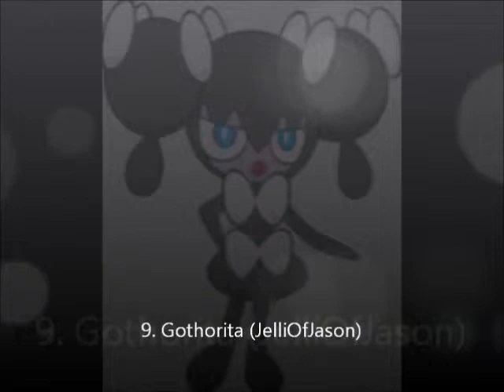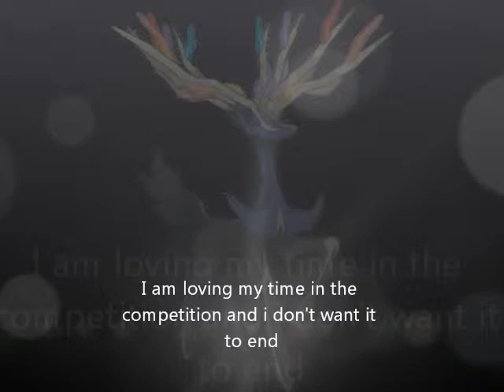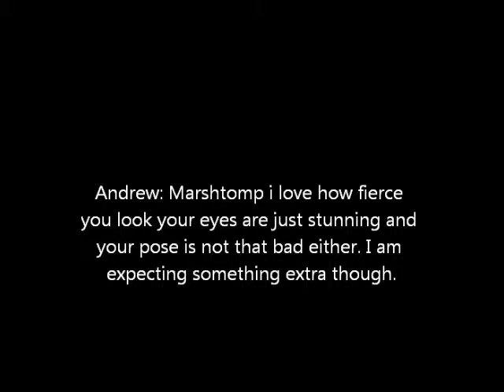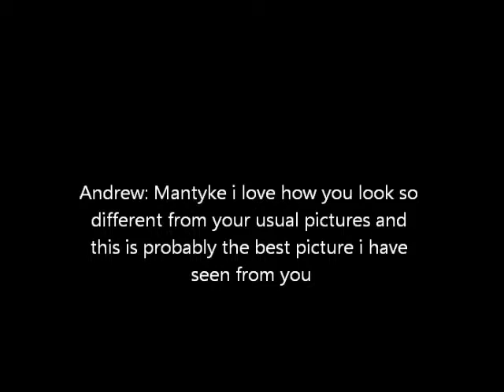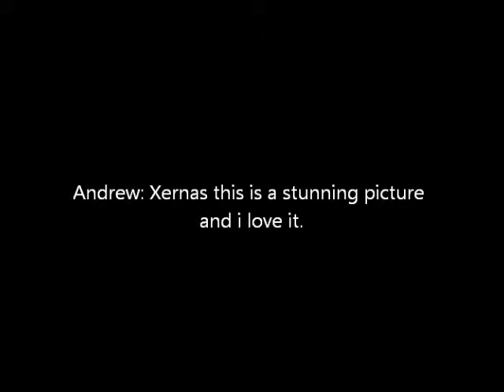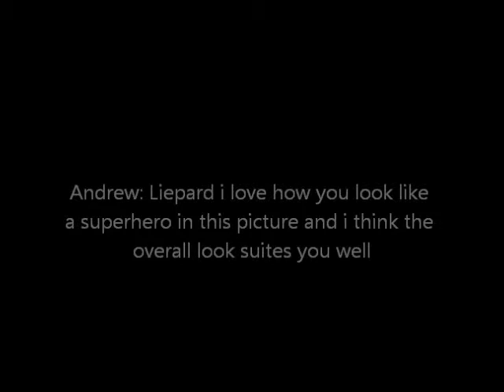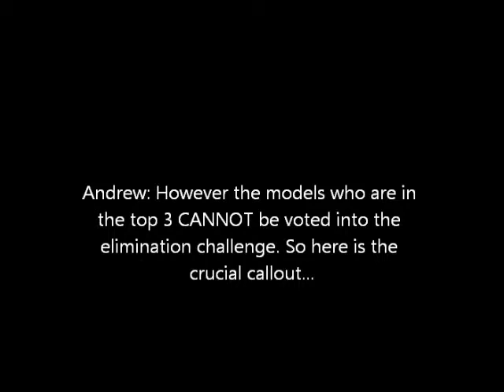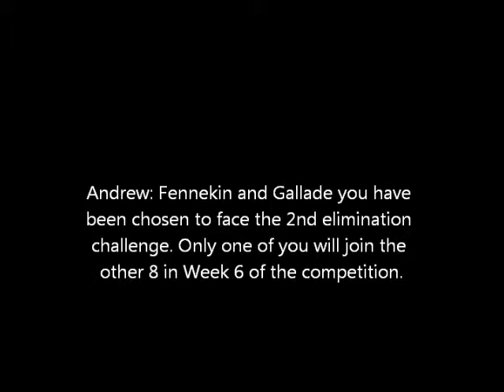Pokemon Next Top Model: Cycle 12: Episode 5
Here is Episode 5 of Cycle 12 as the models are judged on their human shot and 2 models are chosen to enter the 2nd elimination challenge